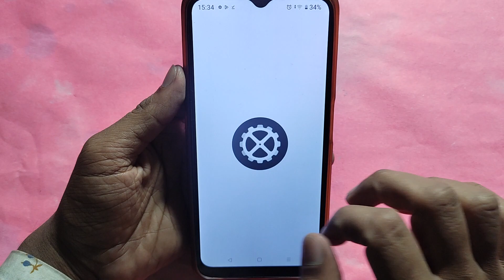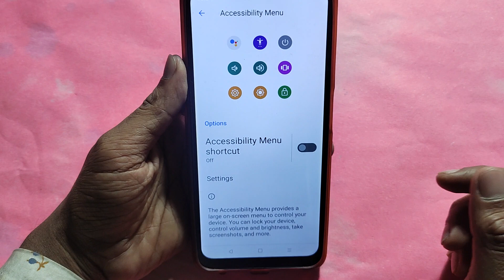How to fix power button problem Oppo Reno 10 5G, how to fix auto restart problem Oppo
Best powerful CPU under 10k

60-Inch Tripod with Bag

7 Socket 6A Extension Board

multiplug Extension